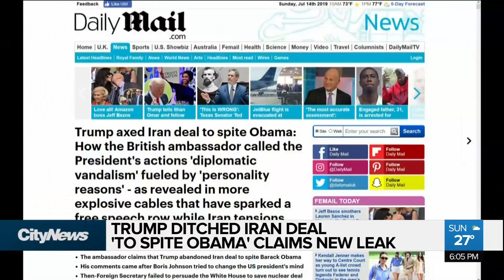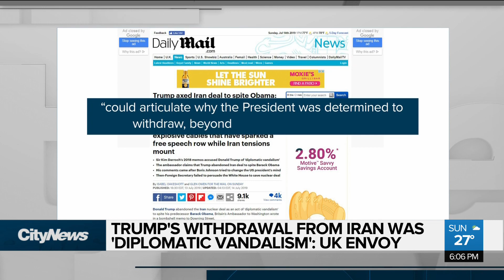New leak claims Trump ditched Iran deal 'to spite Obama'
A British newspaper has published more leaked memos and this time, they say President Trump ditched the Iran nuclear deal “to spite Obama.” Caryn Ceolin reports.